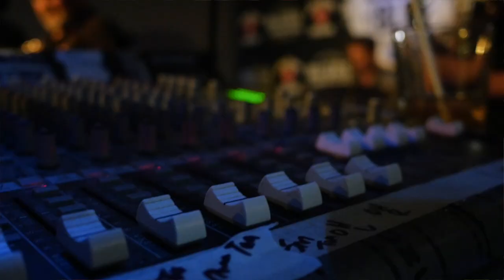Lake Placid Blues and Heritage Festival 2015 Trailer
The regions top blues performers all in one place.  Featuring:  The Roxy Perry Blues Band, The Dugger Brothers featuring Jerry Dugger, Rhett Tyler and Early Warning, The George Boone Blues Band, Murali Coryell, Slam Allen, The Harbingers featuring Larry Stone, Fade to Blues featuring Larry Stone, Fade to Blues featuring B.B. Ready, Lucid, Big Slyde, Sven Curth, The Dave Keyes Band, The George Kilby Jr. Band with special guest Barbecue Bob, Soul Sky featuring Mark Emanatian and Jeremy Walz, Mad Dog Marino, Back Porch Society, The Bobby Kyle Band, The Bad Hands, Blue Steel, and Spring Street